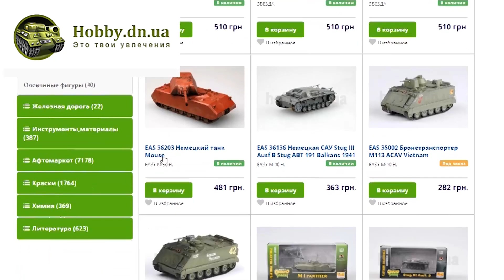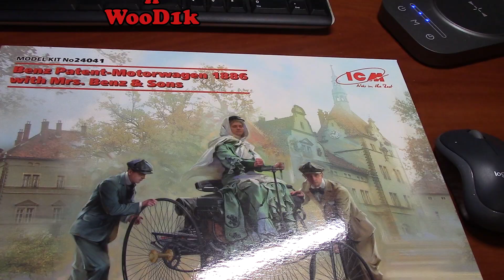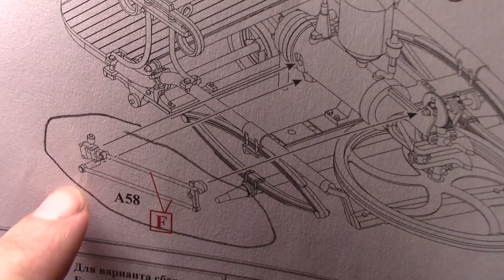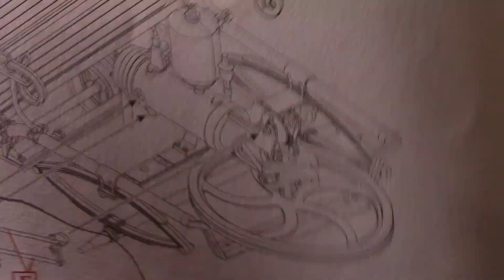Benz Patent-Motorwagen 1886. Сборка и покраска. ICM. 1/24 Стендовый моделизм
Кошельки Вебмани
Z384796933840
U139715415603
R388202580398